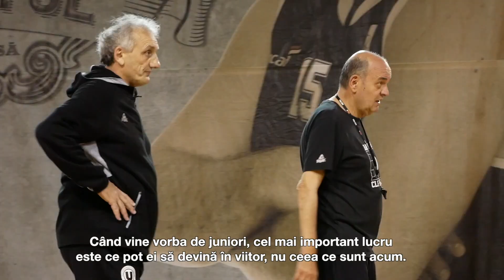Academia UBT: U18 si Dusko Vujosevic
U-BT duce mai departe tradiția baschetului clujean, începând cu echipa de seniori și continuând cu structurile de copii și juniori, fiind un pionier al dezvoltării baschetului.

Prezența lui Dusko Vujosevic în calitate de antrenor coordonator este un motiv de mândrie și încă o dovadă că U-BT este unul din cluburile care dorește ca baschetul românesc să progreseze. Cu o experiență de peste trei decenii în antrenorat, Dusko Vujosevic este un nume uriaș din baschetul european.

Dincolo de cunoștințe, pricepere și experiență, el este respectat și admirat pentru pasiunea care îl caracterizează. Implicarea lui la AcademiaUBT aduce un plus de valoare extraordinară atât pentru juniorii noștrii, cât și pentru antrenori.